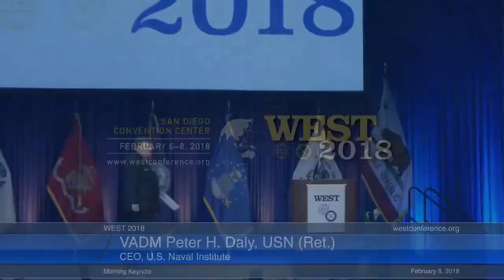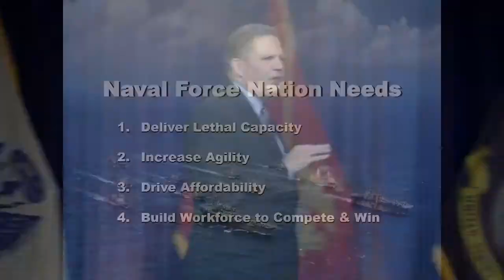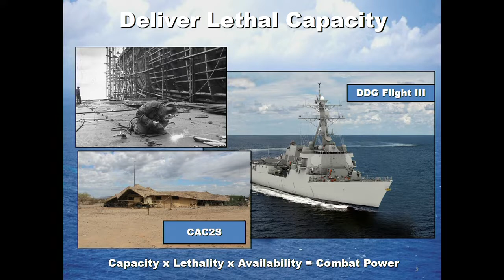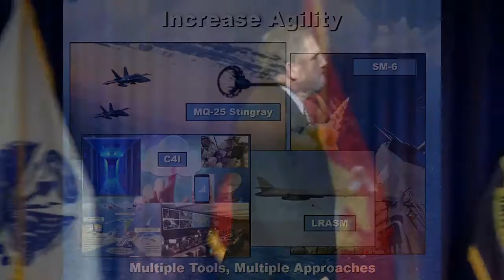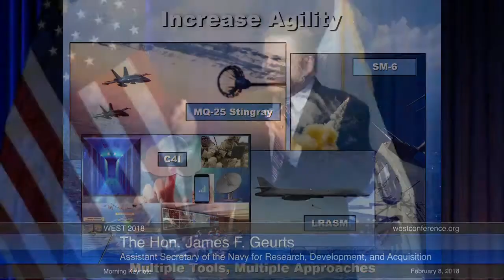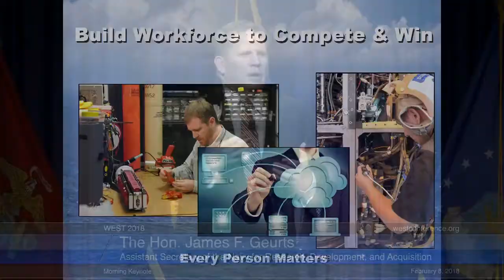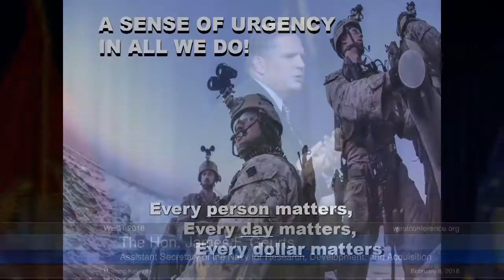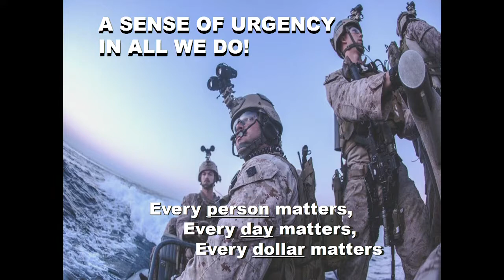WEST 2018 8 February Morning Keynote The Hon James F Geurts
Improving acquisition efficiency in a time of high funding demands may begin with letting program managers manage, according to the assistant secretary of the Navy for research, development and acquisition. James F. Geurts, speaking to the audience at the final morning keynote in West 2018, being held in San Diego February 6-8, described several approaches the Navy wants to take to improve acquisition and enhance innovation.